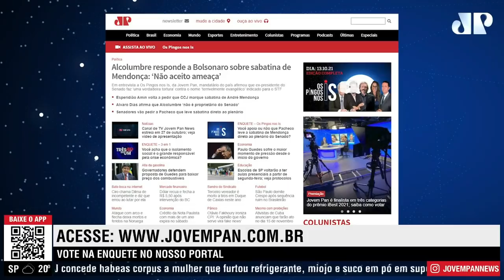Prisão de Daniel Silveira é fruto de inquérito inconstitucional, diz Carlos Jordy